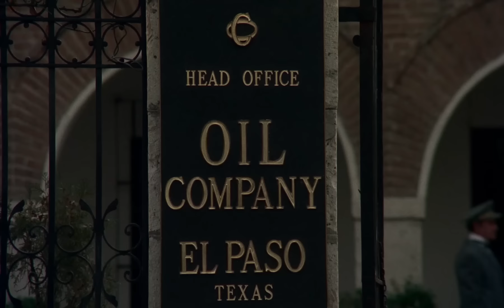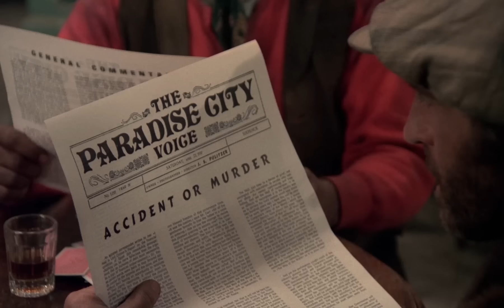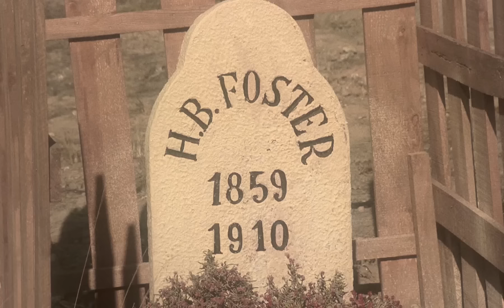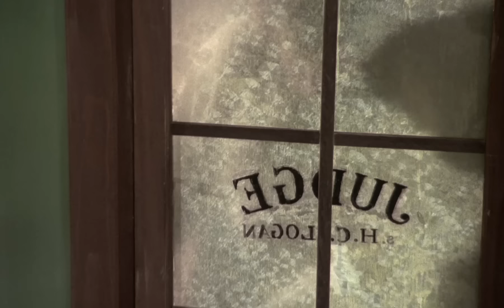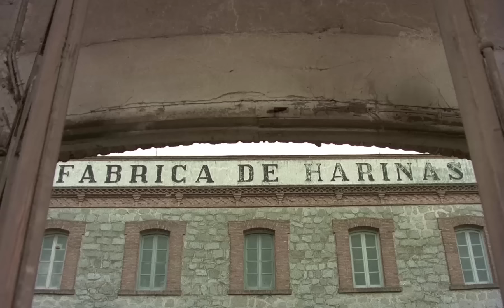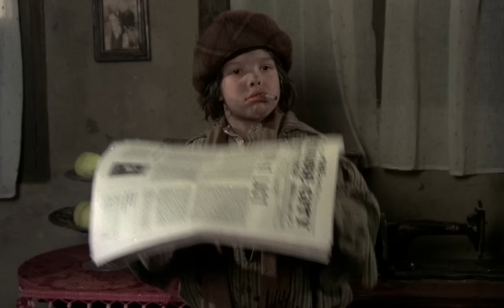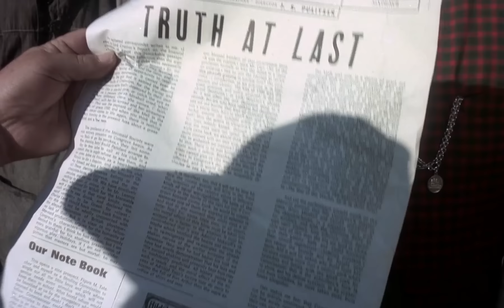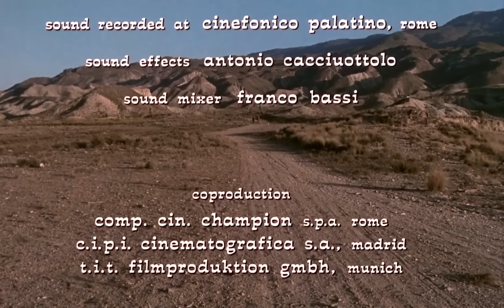Los Locos del Oro Negro | PELÍCULA DEL OESTE | Película clásica de vaqueros | Español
Película occidental gratis: Los locos del oro negro - Spaghetti Occidental - Onion Jack ha comprado un pedazo de tierra en el que asentarse, pero la propiedad sigue en posesión de los huérfanos del propietario original y es codiciada por el barón del petróleo local.

Los locos del oro negro (1975)
Director: Enzo G. Castellari (como Enzo Girolami)
Escritores: Luciano Vincenzoni (historia y guión), Sergio Donati (historia y guión)
Estrellas: Franco Nero, Sterling Hayden, Martin Balsam
País: Italia | España | Alemania Occidental
Lenguaje: Español
Fecha de publicación: 13 de febrero de 1976 (Alemania Occidental)
También conocido como: Llora, Cebolla!
Lugares de rodaje: Almería, Andalucía, España

Historia:
Onion Jack ha comprado un trozo de tierra en el que asentarse, pero la propiedad sigue en posesión de los huérfanos del propietario original y es codiciada por el barón del petróleo local.

Reseñas:
"Vi a CipollaColt en Europa en el 76. El título fue traducido "Por un puñado de ... Cebollas". Nunca podría olvidar este parpadeo! Las cebollas me traen una gran sonrisa a la cara desde entonces. Brillante sátira sobre un mundo que de otra manera sería SAD, SAD. ¿Quién hubiera pensado que iba a ser real... globalmente... en el tercer milenio?

Al no encontrarla en casa, pensé que estaba censurada, sin ánimo de hacer un juego de palabras, pero al buscar a Franco Nero en Google es como si dijera: "¡Llora, Cebolla!" ... Tuve que usar mi italiano roto para encontrarlo en los sitios de la UE. Hoy lo encontré en IMDb - que Dios te bendiga por traerlo a casa :) Aquí necesitamos una buena sátira sarcástica y saludable. Es el aparato más efectivo del KIT DE SUPERVIVENCIA DE HOY. Y cebollas. Muchas cebollas sin OMG... ¿Qué otra cosa nos despertaría y nos haría recuperarnos de esta depresión económica y de la inminente decadencia, si no una buena porción de genuino diario ... LAUGH :D" Escrito por unanimus153 en IMDb.com

Advertencia: Spoilers
"Una de las películas de Franco Nero, conocida en mi país natal como Cry Onion. Vi esta película a finales de los 70 o principios de los 80. Es mi tipo de película. Salió más o menos en la misma época que las películas de Terrance Hill y Bud Spencer They Call Me Trinity y Trinity is Still My Name. Me encantan. Todos estos años pensé que Cry Onion era una película de Terrance Hill y Bud Spencer. Descubrí algo diferente hace unas horas mientras buscaba esta película. ¿Alguien puede decirme dónde puedo comprar esta película conocida en algunas partes del mundo como Cry Onion o Cibollero, El o Cipollaro, Il o Locos del oro negro, Los (España). Si conocen el título de esta película como algo diferente, por favor, háganmelo saber también. ¡Ayuda! Escrito por rmasterj44 en IMDb.com

Also Known As (AKA):
(original title): Cipolla Colt
Brazil: Confusão em Paraíso City
Czechoslovakia (Czech title): Vune cibule
Czechoslovakia (Slovak title): Vona cibule
Denmark: Krudtslam i løgsuppen
Greece (transliterated title): Itan zorikos kai ton elegan Kremmyda
Hong Kong (Cantonese title): Yeung chong siu ji
Hong Kong (Mandarin title): Yang cong xiao zi
Hungary: Egy maréknyi hagymáért
Italy: Cipolla Colt
Japan (Japanese title): オニオン流れ者
Netherlands: Zeg het met uien
Portugal: O Cheiro das Cebolas
Romania (complete title): Pentru un pumn de ceapa
Serbia: Čipola Kolt
Slovakia: Vôna cibule
Spain: Los locos del oro negro
Sweden: Bland krutrök och lökdoft
West Germany: Zwiebel-Jack räumt auf
Cry, Onion!
El cibollero
Il cipollaro
Spaghetti Western
The Smell of Onion

¡APÓYANOS!